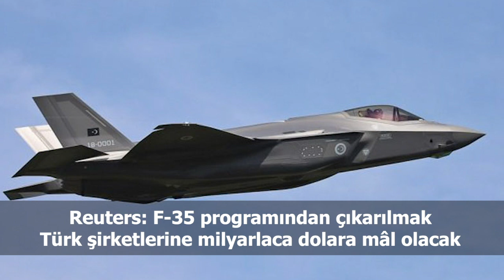Türkiye ve dünya gündeminde neler oldu? İşte Bir Bakışta Bugün | 19 Temmuz 2019